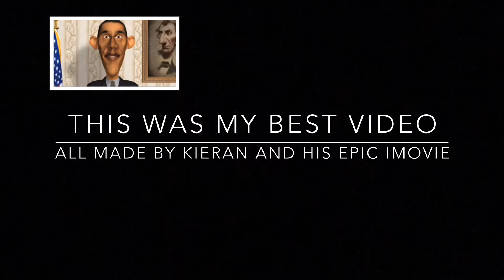If roblox was kinda poor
Roblox only has 100,000 robux, like to give him more.